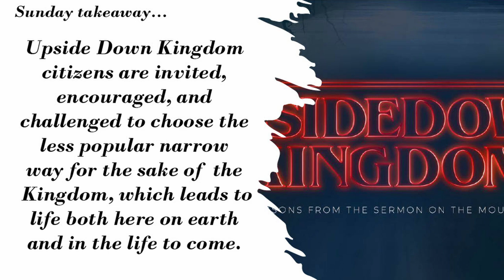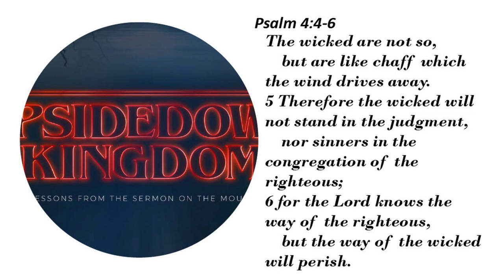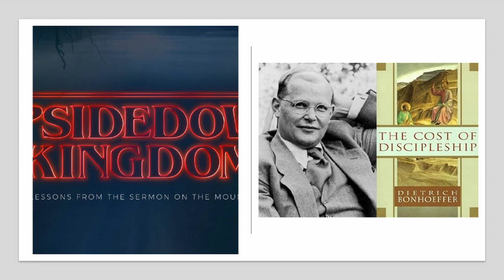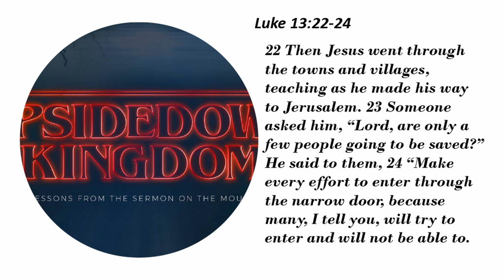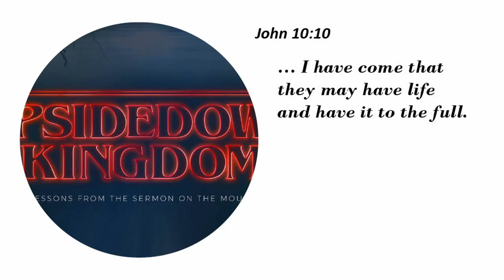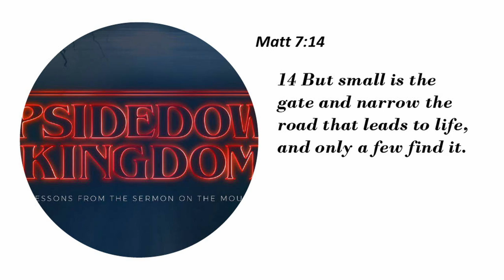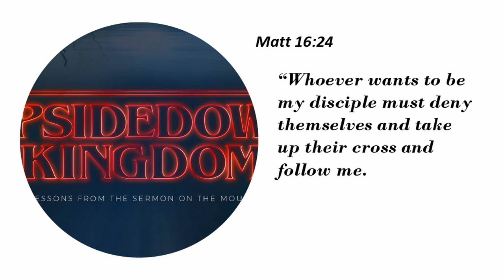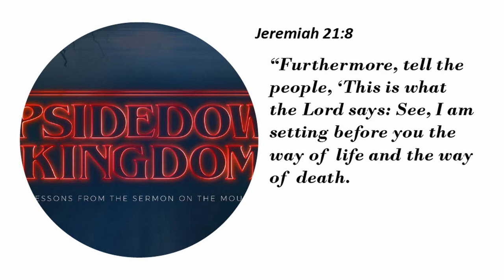Sunday Message - November 26, 2023